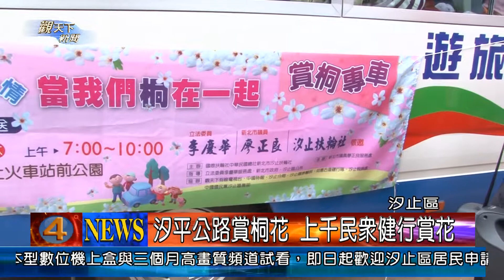1020506觀天下新聞06汐止區汐平公路賞桐花 上千民眾健行賞花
進入五月份，剛好是油桐花盛開的時候，在汐止，也可以感受五月雪的情境，利用週末假日，新北市議員廖正良舉辦，當我們桐在一起，登山健行賞油桐花的活動，當天天氣不錯，吸引好多民眾參加，每班接駁車都坐的滿滿滿，而到了山上，大家一邊健行，一邊賞油桐花，一塊去看看